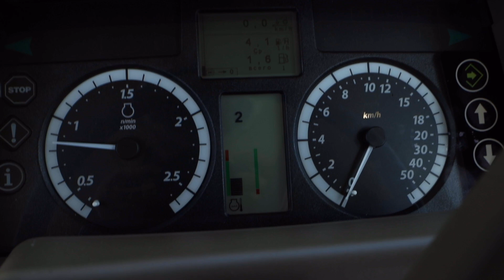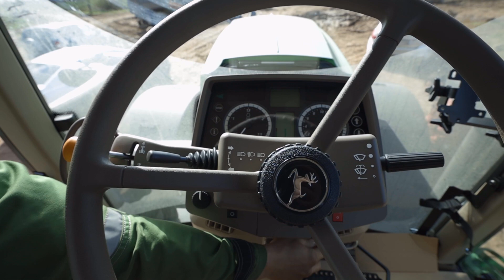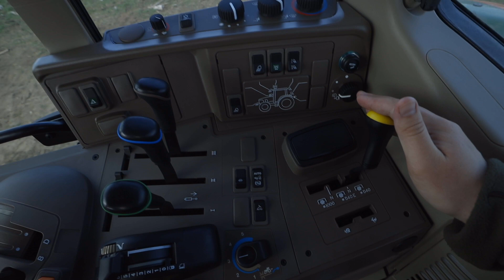Купили новый трактор John Deere 6195M / Антон Пермяков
Радостная новость для нашего хозяйства! Купили новый трактор John Deere 6195M. Мы долго его выбирали, долго сравнивали с другими тракторами, но все-таки купили его! В этом видео первые впечатления от John Deere 6195M, планы на него и подготовка. Трактор John Deere 6195M сразу пошел на пахоту!